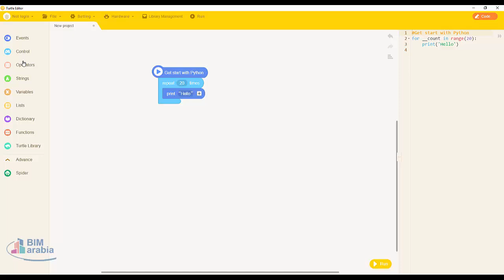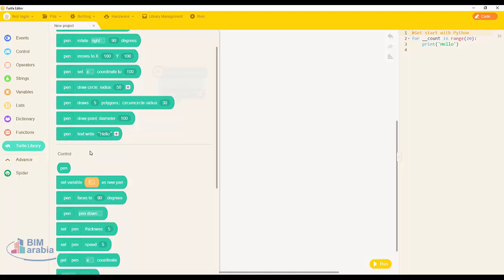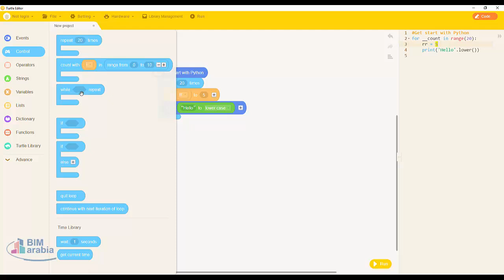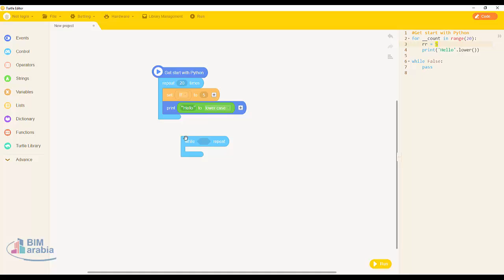Turtle Editor تعليم البرمجة